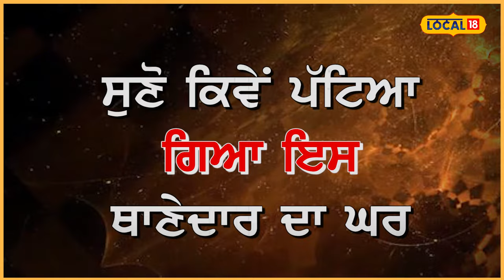ਥਾਣੇਦਾਰ ਦੀ ਘਰਵਾਲੀ ਰਹਿੰਦੀ ਕਿਸੇ ਹੋਰ ਮੁਲਾਜ਼ਮ ਨਾਲ, ਹੁਣ ਇਨਸਾਫ਼ ਲਈ ਦਰ ਦਰ ਦੀਆਂ ਖਾ ਰਿਹਾ ਠੋਕਰਾਂ